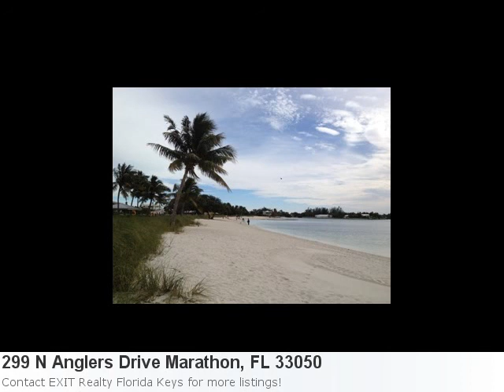Go Ahead! Fall In Love With This Nice 2 Bedroom Home In Mara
Have You Seen The Newest Listing? It's So Terrific You'll Instantly Fall In Love: Property Details For: 299 N Anglers Drive Marathon, FL 33050Type: ResidentialPrice: $375,000 Bedrooms: 2 Baths: 1.0 Sq Feet: 950 Here is some additional information about 299 N Anglers Drive Marathon Fl: Sombrero Beach And Affordable.Great Neighborhood Close To Schools And 1 Miles From Sombrero Beach.2 Bedroom, 1 Bath Half Duplex With Storage And Carport On Canal With Deep-Water Access To Ocean And Gulf Via Sister'S Creek See full detail for Listing: 558374 Here is what Trulia.com has to say about the area: Marathon Market Stats: There are 5 six bedroom properties available with an average listing price of $3,410,960. Overall the average listing price in Marathon is $808,403. Directions: Sombrero Beach Road To Anglers Drive, Take First Right (Anglers Drive North) Home Is 3/4 Down Street On Left Side